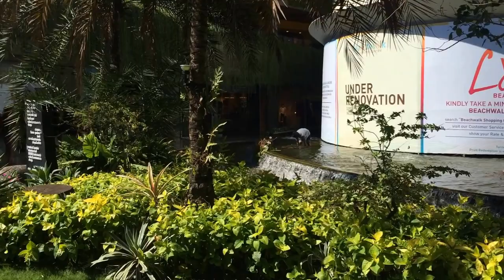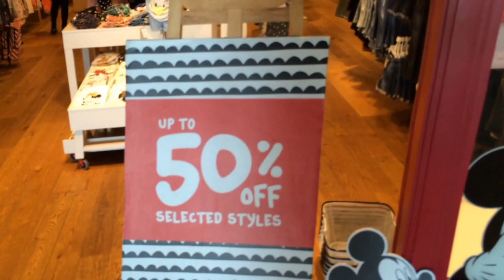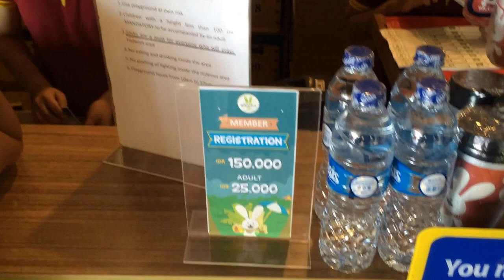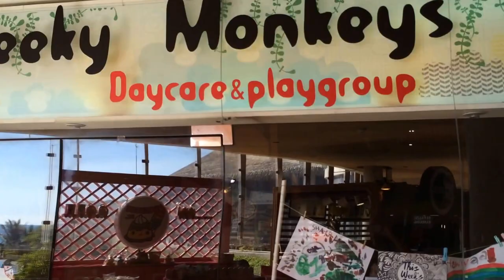С ребенком на Бали. Как развлечь ребенка. Ви в ТРЦ в Куте.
В этом видео наш один день с ребенком на Бали в торговом центре BeachWalk в Куте. Развлечь ребенка на Бали в этом ТРЦ не сложно.
Это первое видео первого сезона эпического сериала "с детьми на Бали". В этом сезоне: как отдохнуть с детьми на Бали, как это - с меленькими детьми на море, а также много подробностей как жить с детьми на Бали, отзывы по отелям, детским садам, ответы на вопрос сколько стоит жить на Бали, где жить на Бали, как снять жилье на Бали.

Большой материал в буквах и, что не мало важно в цифрах, вы можете найти в нашем семейном блоге

Масса эмоций и полный онлайн с советами, опытом, отзывами в инстаграмме Леры, ссылка есть в блоге.